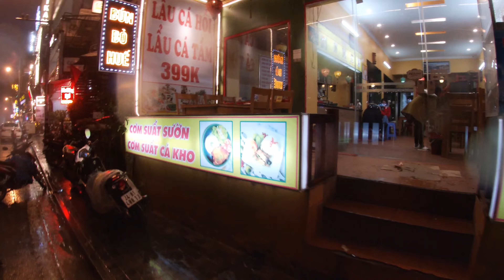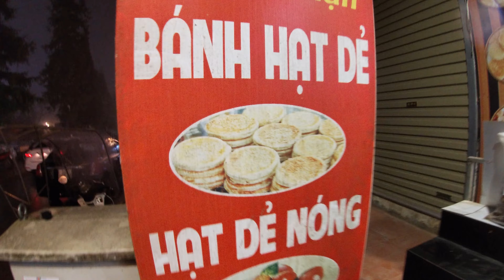TREKKING in North Vietnam in Winter! - Vietnam Travel Vlog 🇻🇳 Sa Pa (Pt. 2)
In this video, we head out into the valleys of Sa Pa for some trekking! Due to bad weather we changed out 2 day trekking tour and homestay to a one day trek. Hiking through the thickest mud without falling (thanks to the assistance of some tough local Hmong ladies!), we saw the local Hmong and Red Dao Villages, stopping for lunch at village of Ta Phin. Delicious hot ginger tea and a warm local lunch to fill our souls! The weather was not our our side this trip, but alas! We make the most of it, still getting out in nature!

About us:

Hey fellow explorers! We are Justin & Shelby, a married couple from Australia. Outside of our regular 9-5 jobs we have a passion for travelling, the outdoors and photography!
We have explored 21 countries together! Now we want to share more behind-the-scenes and real time moments of our adventures.